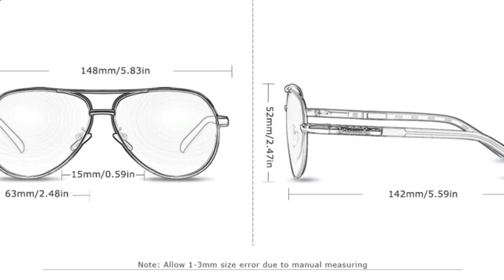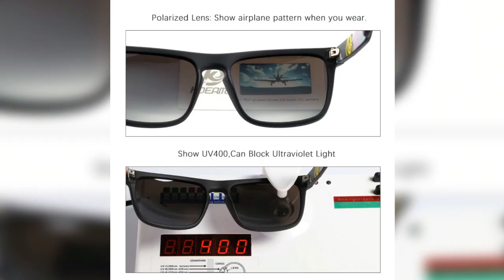Top 5 Best Sunglasses for men 2020 | Best sunglasses for driving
Md. Imran Molla